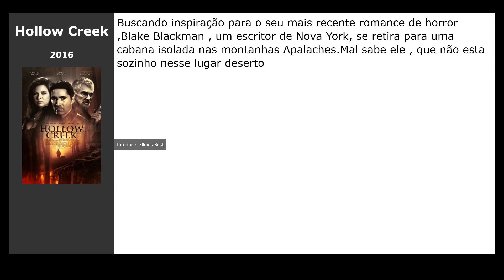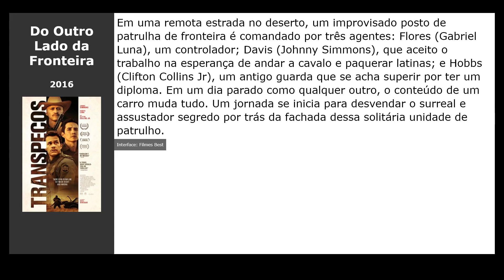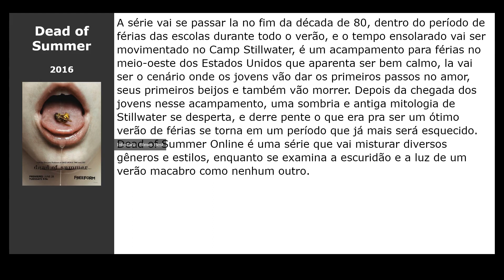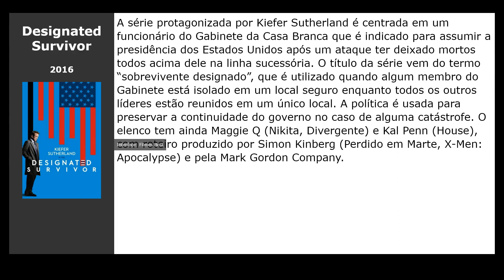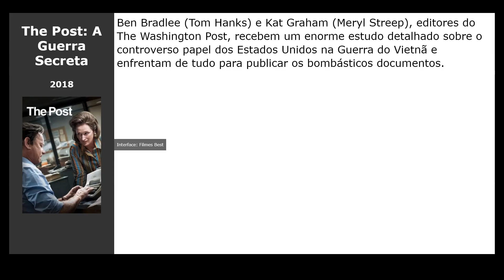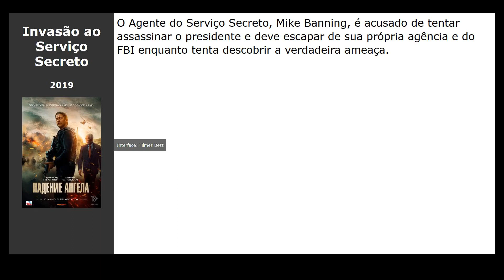20 Filmes parecidos com Fúria Incontrolável (2020)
Filmes tipo Fúria Incontrolável (2020):

00:00 Introdução
00:10 Último Momento de Clareza (2020)
00:23 Kickboxer - A Vingança do Dragão (2016) / gênero: ação, drama, crime
00:36 Hollow Creek (2016) / gênero: terror, thriller, crime
00:55 Má Conduta (2016) / gênero: thriller, drama, crime
01:06 Do Outro Lado da Fronteira (2016) / gênero: thriller
01:19 Nosso Fiel Traidor (2016) / gênero: thriller, drama, crime
01:38 The Neighbor (2016) / gênero: terror, thriller, crime
01:58 King Cobra (2016) / gênero: drama, crime
02:11 Snowden - Herói ou Traidor (2016) / gênero: thriller, drama, biography
02:27 Dead of Summer (2016) / gênero: terror, fantasy, thriller
02:40 Bruxa de Blair (2016) / gênero: terror, thriller
02:53 A Longa Caminhada de Billy Lynn (2016) / gênero: drama, military
03:06 Império - Resistência Sem Líder (2016) / gênero: thriller, drama, crime
03:22 Designated Survivor (2016) / gênero: thriller, drama, ação
03:35 O Contador (2016) / gênero: ação, thriller, drama
03:46 Polícia em Poder da Máfia (2016) / gênero: crime, drama, thriller
04:06 Containment (2016) / gênero: drama
04:22 The Post: A Guerra Secreta (2018) / gênero: thriller, drama, biography
04:35 O Cobrador de Impostos (2020) / gênero: thriller, drama, biography
04:54 Invasão ao Serviço Secreto (2019) / gênero: ação, thriller